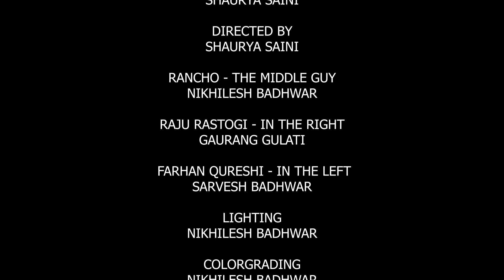3 Idiots drunk night in hostel scene Remake.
We just pulled off one of the major scenes from the movie "3 Idiots". A movie that attacks on one of the major issues of student suicides in India.  Movie - 3 IDIOTS

CAST - AAMIR KHAN
R. MADHAVAN
SHARMAN JOSHI

This video is just for blocking exercise and we do not wish to harm anybody's sentiments.